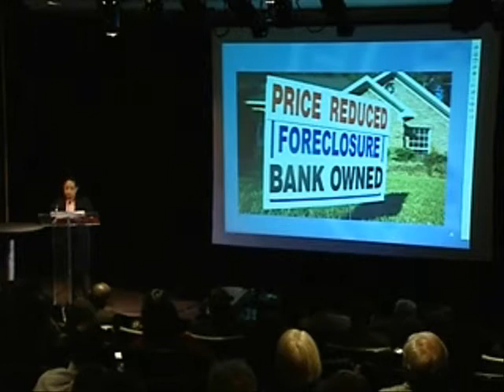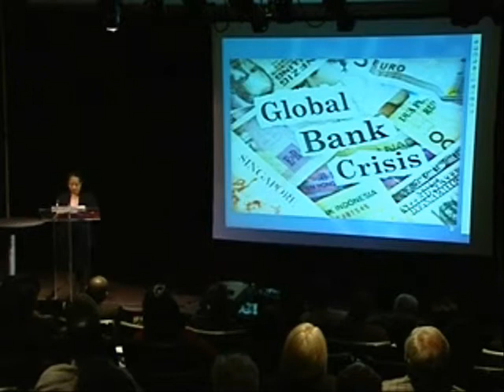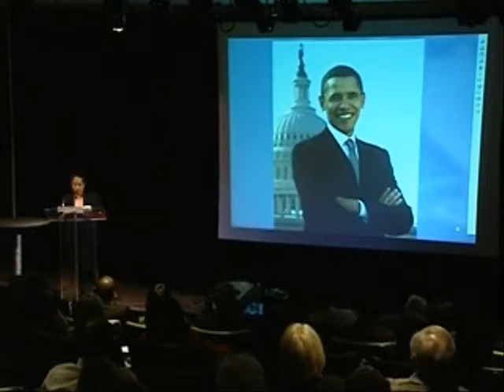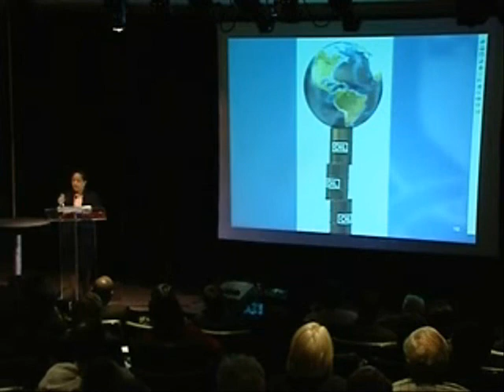Science Chicago Lecture: Beyond the Price at the Pump- Pt. 1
As part of Science Chicago's "Science Conversations" lecture series, we feature American physicist Shirley Ann Jackson, Ph.D., president of Rensselaer Polytechnic Institute. Here she discusses the current energy crisis and the fight to keep the U.S. competitive in the global research environment by engaging more American students from diverse backgrounds in science and technology careers.